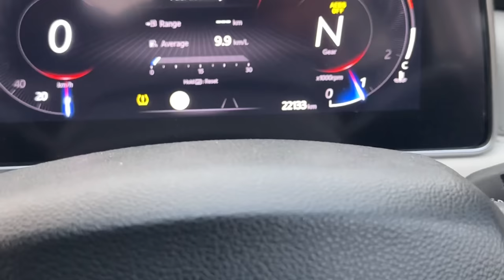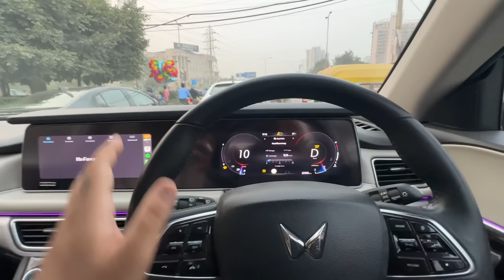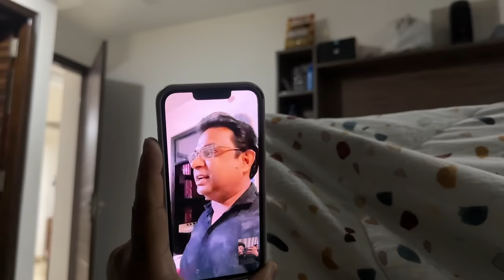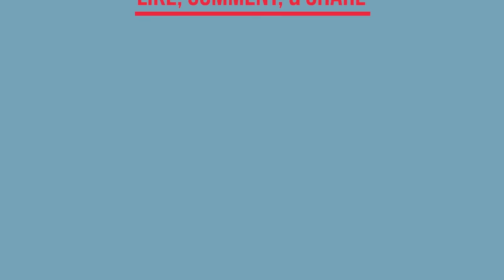Dono Ka Fast Tut Jata Aaj To 😱 | 4th KARWA CHAUTH SPECIAL ❤️